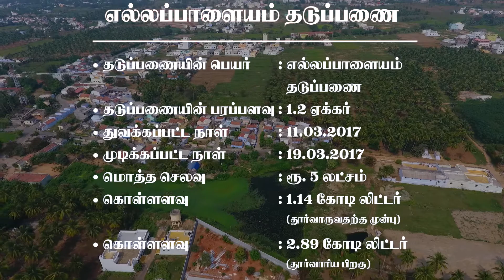Ellapalayam Check Dam desilting Projcet , near Periyasemur ,Erode